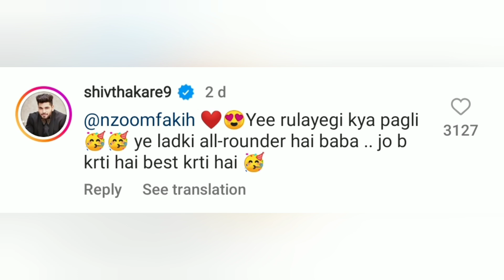Khatron Ke Khiladi 13: Anjum Fakih & Shiv Thakare Are The New Besties In Town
Anjum Fakih & Shiv Thakare Are The New Besties In Town. Kundali Bhagya actress shares candid pics with Bigg Boss 16 star from South Africa.